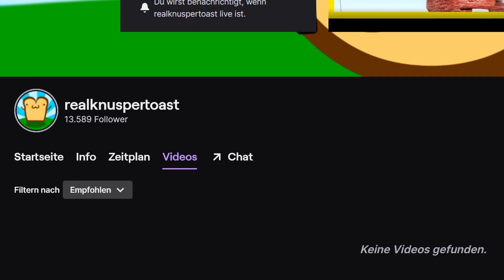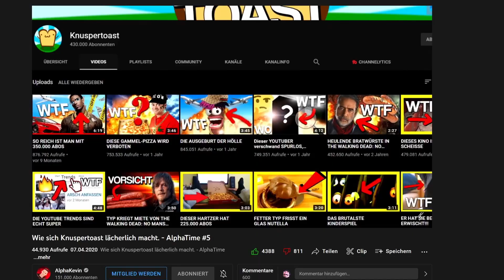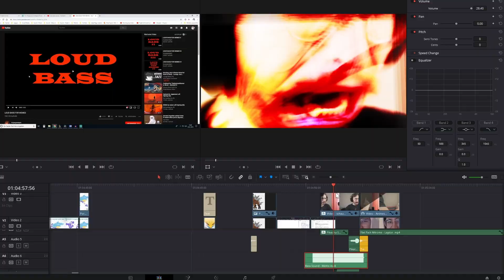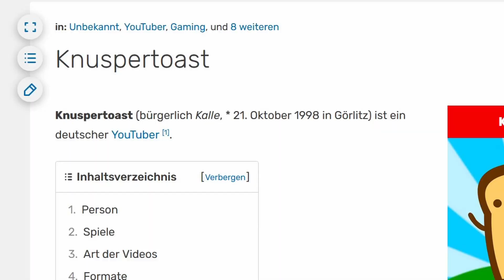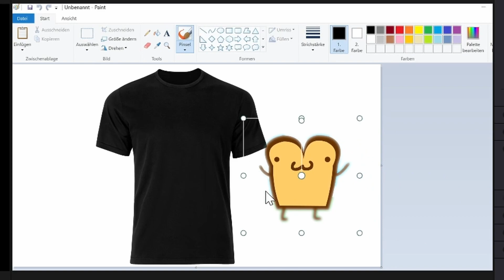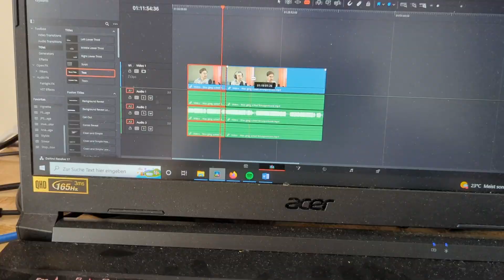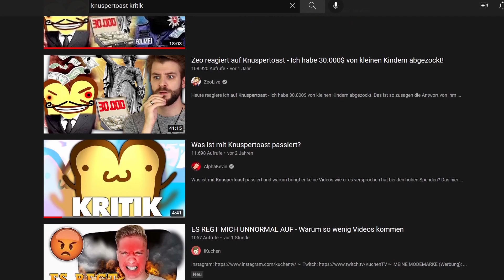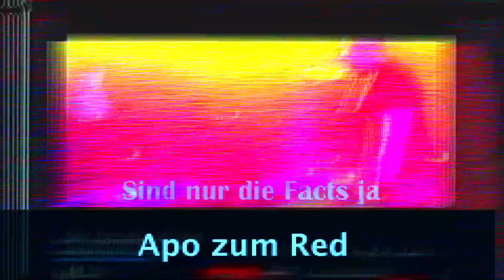Was lief falsch? - Knuspertoast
Knuspertoast war ein Creator mit einer großen loyalen Fanbase, aber von einem Tag auf den anderen: Alles weg und auf privat. Was ist passiert?

Probleme wie mit Geld, Steuern, Behörden, schlechte Wohnsituation, keine gute Möglichkeit zum Aufnehmen - da kannte man.

Ebenfalls der Community Post: Er sei dem Christentum beigetreten und meint es scheinbar seriös. Aber dann gibt es noch die unangesprochenen Sachen:
Leistungsdruck, Kreativer Burnout, Behördenstress und schlechte Balance im Leben.

Apple Music, Deezer usw. einfach nach "Activeuseroni" suchen.

Werbung für mich

Geld:
Epic Games Creator Code: Activeuser

Mein Micro
Meine Kamera
Mein Objektiv
Meine Webcam (1080p, 60FPS)
Meine Softbox
Mein Headset
Meine Capture Card
Mein Stuhl
(Die Links hab ich freiwillig hinzugefügt. Wenn ihr hier etwas kauft, kriege ich einen kleinen Prozent ab und für euch entstehen keine Mehrkosten. Ehrenmann oder Ehrenwoman wer das nutzt.)

Altes Micro: T-Bone SC440
Schnittprogramm: Davinci Resolve (kostenlos)